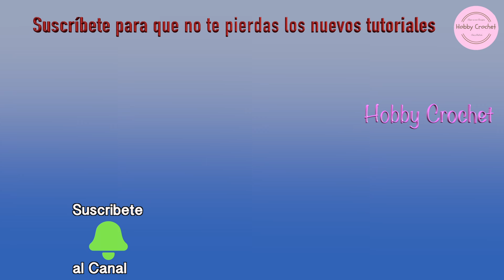Zarcillos gato a crochet versión zurda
Hola, amigas y amigos de Hobby Crochet. Hoy les traigo un proyecto para elaborar estas lindas cabecitas de gato a crochet. Este accesorio es muy fácil de elaborar y muy versátil, pues lo pueden usar para confeccionar zarcillos o como aplique en sus bolsos, carteras, franelas, etc. Espero que les guste y lo puedan tejer. Muchas gracias.

zarcillos_gato, zarcillo, earring, cat_earring, gatos, cats.

Hello, friends of Hobby Crochet. Today I bring you a project to make these cute little cat heads in crochet. This accessory is very easy to make and very versatile; you can use it to create earrings or as an applique on your bags, purses, t-shirts, etc. I hope you like it and can crochet it. Thank you very much.

Materiales:
Pueden elaborarlo con el hilo que deseen usando siempre el ganchillo acorde con el grosor del hilo

Otros tutoriales relacionados:
Accesorios para el cabello y zarcillos: